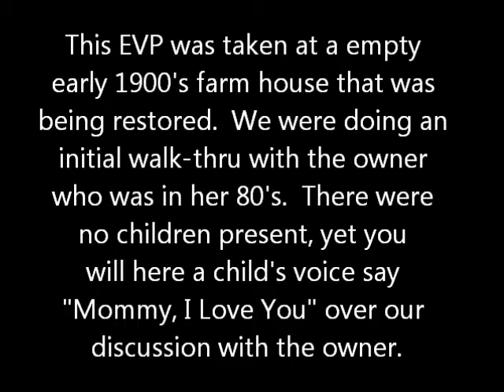Farm House EVP Child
This EVP of a child saying "Mommy I Love You" was taken at an old farm house that was empty and being remodeled.  We were conducting a walk through with the owner (who was in her 80's), when we captured this EVP.  There were no children present.